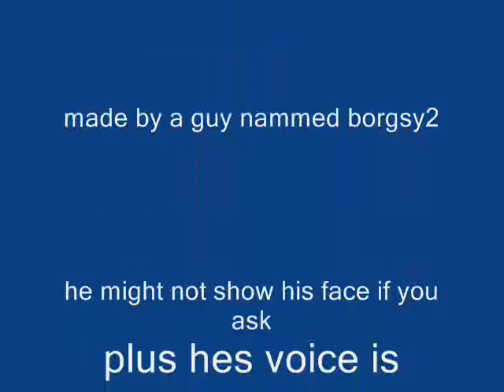how to make lego daleks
how to make lego daleks its my first video with a credit plus im going to do more alot so subcribe to get a free pizza like to get choclate so byeeee